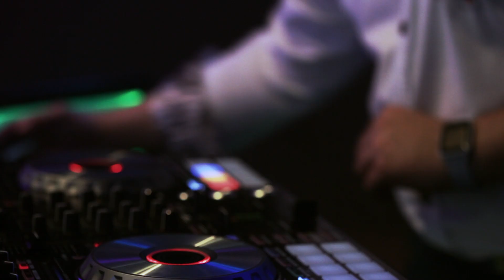Dance Jokers ( Mig - Lalunia 2019 )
Czy chcesz, aby Twoja impreza była wyjątkowa i poprowadzona profesjonalnie? Czy chcesz, aby Twój event był niezapomniany zarówno dla Ciebie, jak i Twoich gości? Oczekujesz czegoś więcej niż zwykłego DJ'a? Jeżeli tak, to dobrze trafiłaś/eś!

Gwarantujemy profesjonalne podejście do Twojej imprezy. Nie będzie to zwykłe, nudne odtwarzanie muzyki, będzie to pokaz artystyczny!

Pozdrawiamy! :)